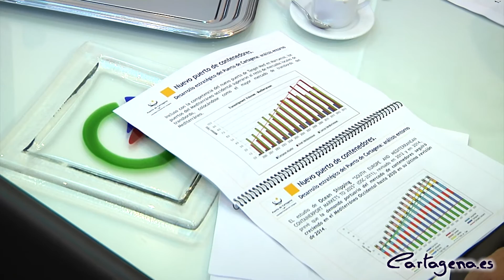La Autoridad Portuaria explicará la importancia del Puerto de El Gorguel al Equipo de Gobierno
Antonio Sevilla, presidente de la Autoridad Portuaria de Cartagena, ha visitado el Palacio Consistorial esta mañana para mantener un encuentro con el alcalde, José López, y la concejala delegada de Industria, Turismo, Agricultura, Pesca y Desarrollo Rural, Obdulia Gómez. Durante la reunión se ha hablado del Puerto de El Gorguel y la posibilidad de transmitir la idea al resto del Gobierno Municipal la semana que viene.

El presidente de la Autoridad Portuaria ha transmitido lo que ha hablado con el alcalde durante la reunión: Le he explicado al alcalde cuál es la idea de la Autoridad Portuaria en este sentido, cómo le afecta a Cartagena un puerto de esta categoría.

Además, según Antonio Sevilla, se ha previsto una reunión para la próxima semana con el Equipo de Gobierno para explicarles la situación, cómo es la tramitación, y el sentido que tiene un puerto de estas características.

Sevilla ha destacado que el alcalde ha estado muy receptivo y ha entendido el por qué esta apuesta y el beneficio que supondría no solo para el puerto sino para la Región.

Por otro lado ha calificado de idónea la reunión prevista ya que podrá explicarse a todo el equipo de gobierno porque entiendo que es una tarea de todos.